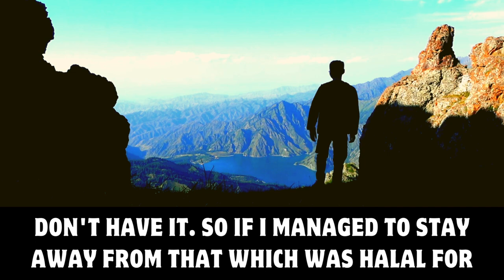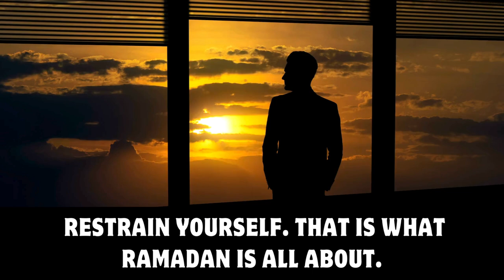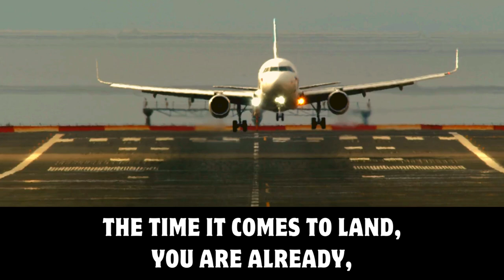What Ramadan Is All About? Mufti Ismail Menk | How Ramadan Helps You for the Other 11 Months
What Ramadan Is All About?
What's ramadan fasting
The Ramadan Catapult
Amazing Reminder
Mufti Menk
Control yourself
Discipline yourself
Restrain yourself
Appreciate the halal
It's like a catapult
Ramadan Helps you for the Other 11 Months
Ramazan
Motivating Reminder
Islamic Advice
Motivational Speech
Inspiring Speech
Islamic Videos
Islamic Reminder
Inspiring Video
Motivational Video
Ramadan Reminder
Ramadan Islamic Guidance
Ramadan Islamic Speech
Don't Waste This Ramadan
Powerful Reminder
ULTIMATE RAMADAN REMINDER
Ramadan Series
Ramadan Special

Speaker: Sheikh Ustadh Mufti Ismail Menk